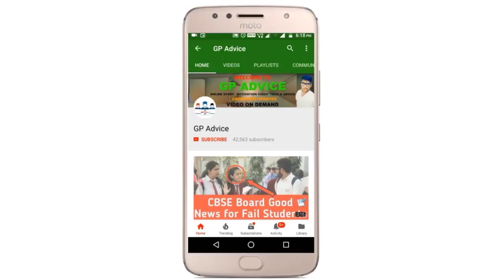SCHOOLS मैं अब फिर से Online Classes Start हो सकती है 🤯